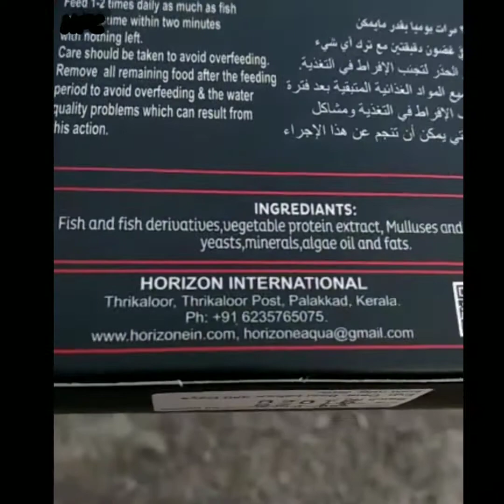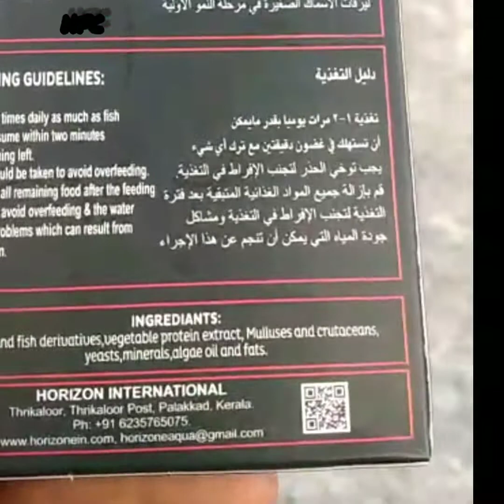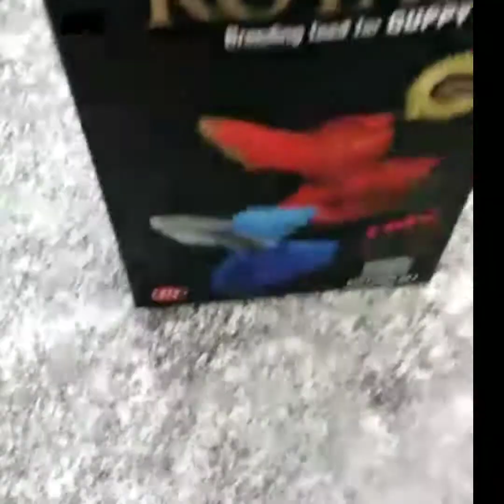Royal Guppy food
malayalam Videos
editing by Viji